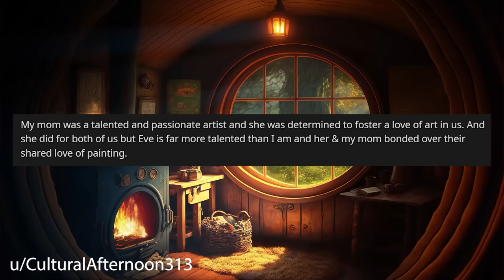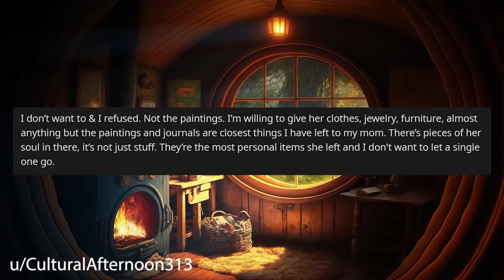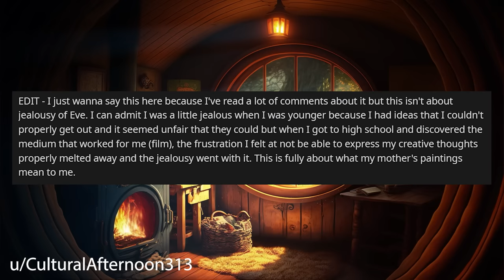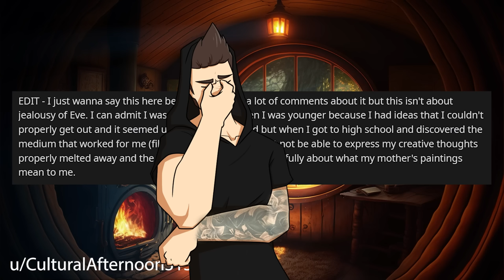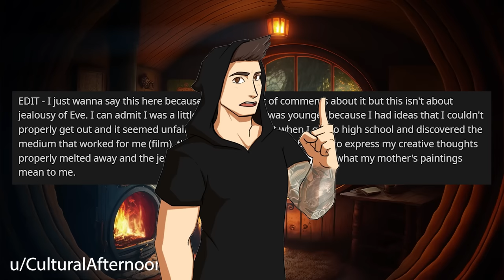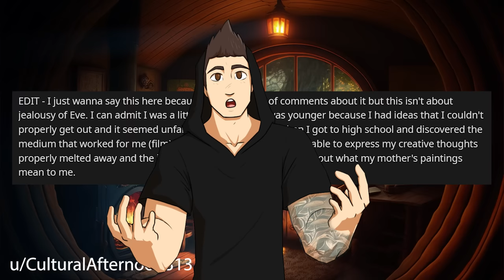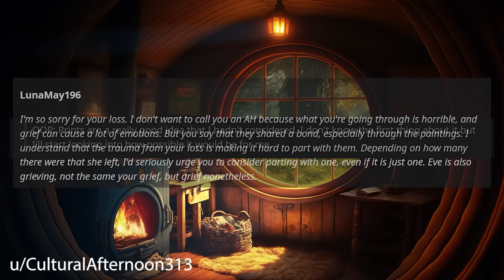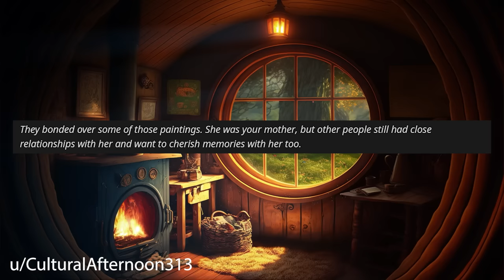Refusing To Give Up My Late Mom's Paintings To A Family Member Who Was Close To Her r/Relationships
Relationship Reddit Stories, OP's Mom passed away and OP has her collection of artwork but someone Mom was close to has requested a piece to remember her by and OP is unsure what to do.

0:00 Intro
0:21 Story 1
3:35 Story 1 Edit
4:04 Story 1 Comments
11:16 Story 1 Update
19:00 Story 2
21:26 Story 2 Comments